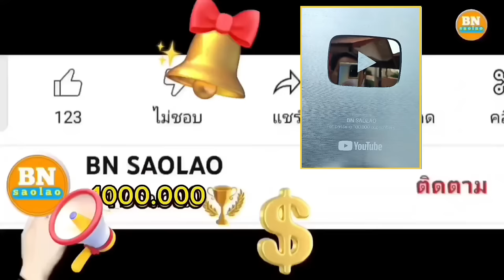ep816 ออกตลาดครั้งแรกในชีวิตพวกเขาคงจะดีใจมาก คนป่า ตองเหลือง bn saolao